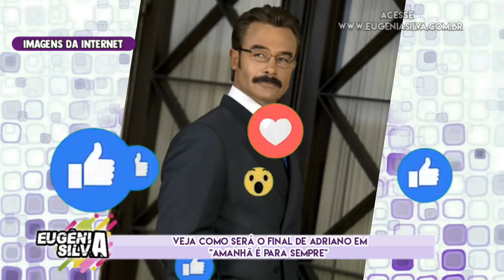SAIBA COMO SERÁ O FINAL DE ADRIANO EM "AMANHÃ É PARA SEMPRE" | por Eugênia Silva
Veja agora como será o FINAL de Adriano em Amanhã é para Sempre, apesar de tudo ele irá se arrepender no final.

↪ Confira TAMBÉM

➡ Você Lembra?

-Moisés